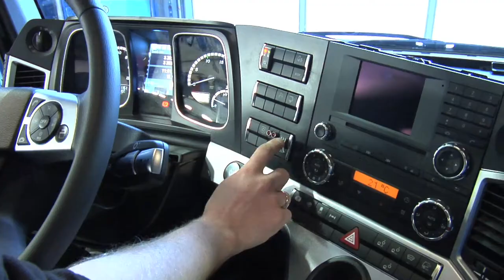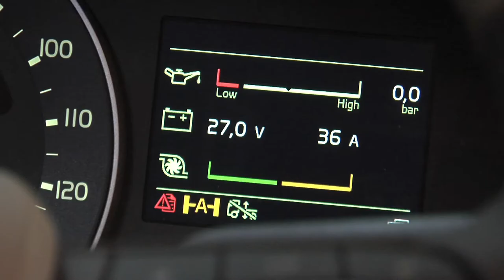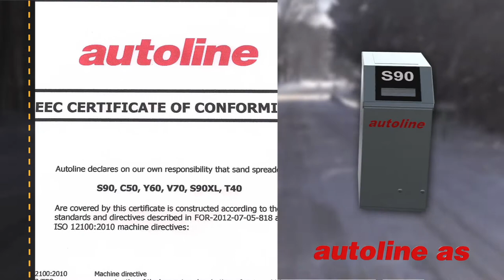AUTOLINE - safety with sand.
In 1992, Autoline introduced its sand spreaders to the Norwegian market with the clear goal of establishing itself as a market leader in Scandinavia.
The company has developed a series of products that it produces and sells in the heavy vehicle market. The company holds a solid position in the Scandinavian market and can point to steady growth in its customer base, market share and sales in recent years.
Today, Autoline sand spreaders are the best products in their niche in the global market.